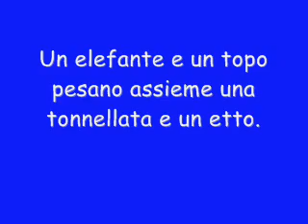Indovinello: L'elefante e il topo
quesito posto in classe... sembra semplice ma servono alcuni passaggi.